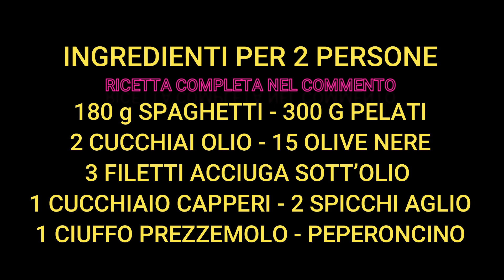SPAGHETTI ALLA PUTTANESCA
Ricetta di Piero Benigni – Semplici e saporitissimi, si fanno facilmente e con ingredienti poco costosi. Sono diffusi in tutta Italia sia nella cucina casalinga che nella ristorazione. L’origine sembra essere in area campana ma non ci sono fonti precise. Lo stesso per il nome, su cui sono fiorite molte teorie fra cui alcune non proprio riferibili, ma senza certezze di sorta. Vediamo come si preparano con la ricetta considerata originale.
• 160 g spaghetti
• 300 g pomodori pelati
• 15 olive nere
• 1 ciuffo prezzemolo
• q.b.  peperoncino
• 1 cucchiaio capperi sotto sale
• 2 acciughe sott’olio
• 2 spicchi  aglio
• 2 cucchiaI olio di oliva
Tritate il prezzemolo. Tenete in acqua i capperi per almeno 15 minuti, poi scolateli e tritateli se fossero di quelli grossi. Se le olive sono col nocciolo, eliminatelo, poi tritatele grossolanamente o lasciatele intere, a vostra scelta.
Mettete al fuoco l’acqua per la pasta salandola poco, perché olive e acciughe ne contengono. Nella padella dove cucinerete la pasta versate 2 cucchiai d’olio di oliva, fate scaldare e aggiungete gli spicchi d’aglio semplicemente spellati, le acciughe, metà del prezzemolo e il peperoncino, ricordando che il piatto è abbastanza piccante. Fate rosolare dolcemente poi aggiungete i pelati e schiacciateli con la forchetta. Fate cuocere per 10 minuti a fuoco dolce rimestando spesso.
Buttate la pasta. Aggiungete in padella il trito di olive, continuate la cottura e mettete a punto di sale. Quando la pasta sarà ancora molto al dente, aggiungetela in padella conservando un po’ d’acqua della pentola. Terminate la cottura rimestando e spadellando, aiutandovi con l’acqua della pasta. Fate che il piatto sia morbido e cremoso, poi servite senza indugio spolverando col prezzemolo rimasto. Questi spaghetti si gustano tradizionalmente senza formaggio. Si conservano 2 giorni in frigo e si possono congelare, con una durata di 3 mesi nel freezer.
INGREDIENTS FOR 2 PEOPLE
- 160 g spaghetti
- 300 g peeled tomatoes
- 15 black olives
- 1 sprig parsley
- chilli pepper
- 1 tbsp capers in salt
- 2 anchovies in oil
- 2 cloves of garlic
- 2 tbsp olive oil
Chop the parsley. Soak the capers in water for at least 15 minutes, then drain them and chop them if they are large in size. If the olives have a stone, remove it and chop them coarsely or leave them whole, whichever you prefer.
Put the water for the pasta on the cooker and salt it lightly, as olives and anchovies already contain salt. Put 2 tablespoons of olive oil in the pan you are going to cook the pasta in, heat it and add the peeled garlic cloves, the anchovies, half the parsley and the chilli pepper. Remember that the dish is quite spicy. Sauté lightly, then add the peeled tomatoes and mash with a fork. Cook on a low heat for 10 minutes, stirring often.
Add the pasta to the boiling water. Add the chopped olives to the pan, continue cooking and season with salt. When the pasta is still very firm (molto al dente), add it to the pan, saving some water from the pot. Finish cooking the pasta, stirring and helping yourself with the pasta water. Make the dish be soft and creamy and serve immediately sprinkled with the remaining parsley. This dish is traditionally eaten without cheese.
Rezept von Piero Benigni
ZUTATEN FÜR 2 PERSONEN
- 160 g Spaghetti
- 300 g geschälte Tomaten
- 15 schwarze Oliven
- 1 Zweig Petersilie
- Chilischote
- 1 EL eingelegte Kapern
- 2 Anchovis in Öl
- 2 Knoblauchzehen
- 2 EL Olivenöl
Die Petersilie hacken. Wasche die Kapern mindestens 15 Minuten lang in Wasser ein, lass sie dann abtropfen und hacke sie, wenn sie groß sind. Wenn die Oliven einen Stein haben, entferne ihn und hacke sie grob oder lass sie ganz, je nachdem, was du bevorzugst.
Stell das Wasser für die Nudeln auf den Herd und salze es leicht, denn Oliven und Sardellen bereits Salz enthalten. Gib 2 Esslöffel Olivenöl in die Pfanne, erhitze es und gib die geschälten Knoblauchzehen, die Anchovis, die Hälfte der Petersilie und die Chilischote dazu. Das Gericht sollte ziemlich scharf sein. Leicht anbraten, dann die geschälten Tomaten hinzufügen und mit einer Gabel zerdrücken. 10 Minuten auf kleiner Flamme kochen, dabei oft umrühren.
Gib die Nudeln in das kochende Wasser. Die gehackten Oliven in die Pfanne geben, weiter kochen und mit Salz abschmecken. Wenn die Nudeln noch sehr bissfest (molto al dente) sind, gib sie in die Pfanne, wobei du etwas Wasser aus der Pfanne aufheben solltest. Koche die Nudeln zu Ende, rühre dabei um und bediene dich mit dem Topfwasser. Lasse das Gericht weich und cremig werden und serviere es sofort mit der restlichen Petersilie bestreut. Dieses Gericht wird traditionell ohne Käse gegessen.